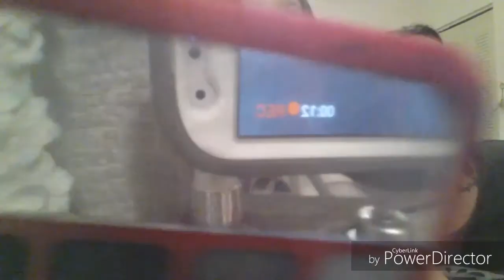MAKEUP CHALLENGE /RETO DE MAQUILLAJE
CÓMO MIS HIJAS CREAREMOS UNOS HERMOSOS MAQUILLAJE PARA USTEDES!!!